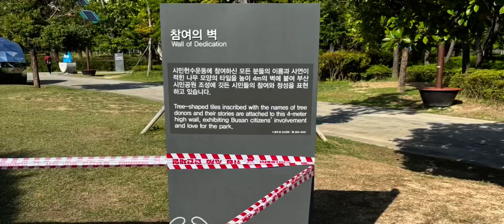한국 ; 부산광역시 부산진구 부산시민공원 봄꽃전시회 (Photos) [2024/05/14(화)]